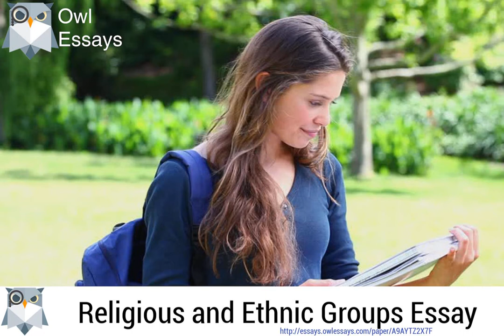Religious and Ethnic Groups Essay - A9AYTZ2X7F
Please note that you can get a custom, plagiarism free essay for as little as $10 a page at Owl Essays The link is in the description.

Religious and Ethnic Groups Essay

Kindly remember that you can get a custom, plagiarism free essay at Owl Essays for as little as little as $10. The link is in the description.